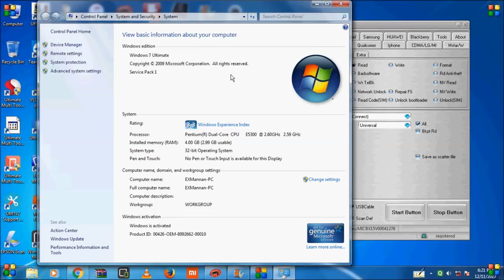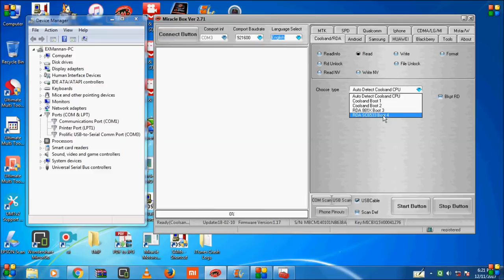china keypad mobile phone/cpu type 6533g/pin code remove done by/miracle box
china keypad mobile/6533 cpu/pin code remove done by miracle box